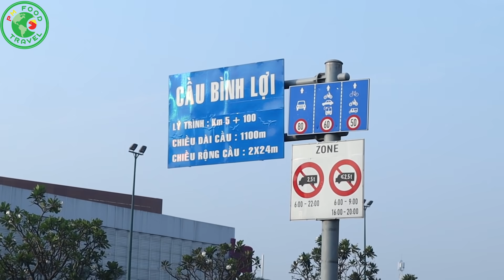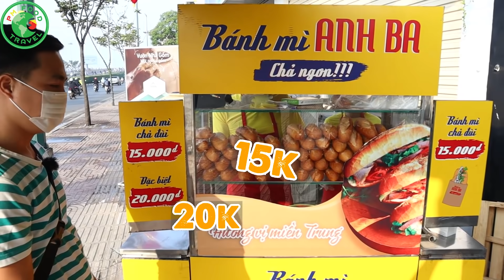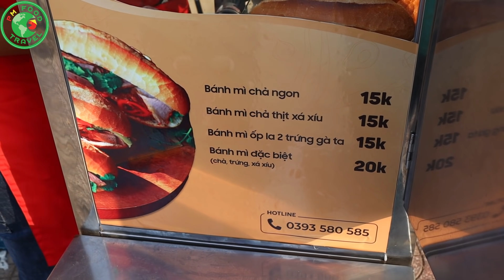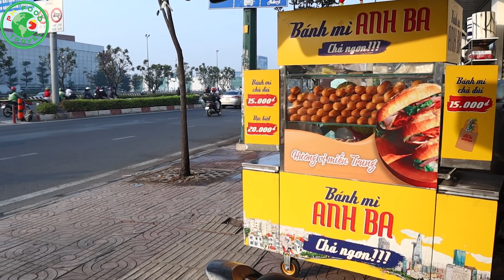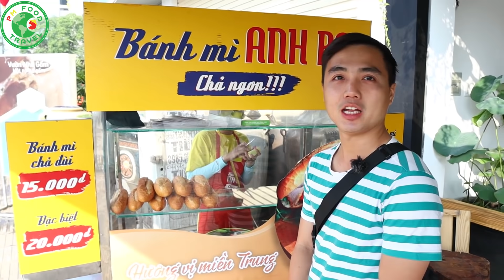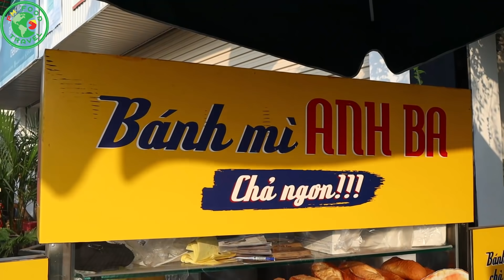Ngon Rẻ BÁNH MÌ CHẢ ĐÙI XÁ XÍU 15K Tự Xưng “Chả Ngon” Hay Là Sự Thật “Chả Ngon” ???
Tiếp tục là 1 trong những món bánh mì ngon của bánh mì sài gòn. Đây là bánh mì chả đùi xá xíu nha cả nhà ơi. "Chả ngon" hay "chả ngon" đó là câu hỏi vui khi mình thấy chiếc xe bánh mì chả đùi xá xíu 15k này^_^, có 2 mức giá đơn giản thôi 15k - 20k, 15k cho chả không hoặc chả và xá xíu, 20k se  được thêm một trứng gà ta, rau ăn kèm có dưa leo, quế, ngò, đu đủ bào, và thứ khiến mọi thứ tập trung hoà quyện là 4 loại nguyên liệu sau đây: pate, sốt xíu mại Hội An, sốt xá xíu, sate ớt Quảng Trị, tất cả được chan vào ổ bánh mì 3 tỉnh miền Trung hoà quyện làm 1, chả Bình Định đậm vị giòn thơm, xá xíu ăn không ngấy, ớt sate cay nóng dần dần khắp lưỡi, sốt mặn ngọt thơm ko cần quá ướt tất cả nhập lại cùng với lớp vỏ giòn của bánh mì có tí dai khiến món bánh mì mang một hương vị lạ ăn ko ngán. Tiếc là chỉ bán buổi sáng nên cả nhà có đi ngang mua ăn thử xem sao^_^
👉Địa Chỉ: 629 Phạm Văn Đồng, P. Hiệp Bình Chánh, Q. Thủ Đức, Sài Gòn
👉Thời Gian: 06H00 - 11H00
👉Giá:
- Bánh Mì Chả Ngon: 15K/Ổ
- Bánh Mì Chả Thịt Xá Xíu: 15K/Ổ
- Bánh Mì Ốp La 2 Trứng Gà Ta: 15K/Ổ
- Bánh Mì Đặc Biệt (Chả, Trứng, Xá Xíu): 20K/Ổ